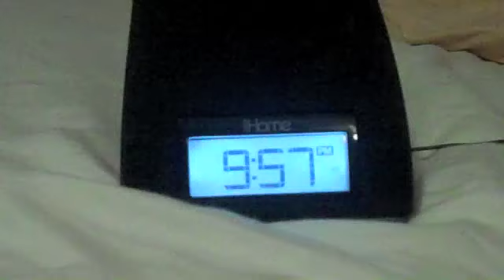Going to Bed!